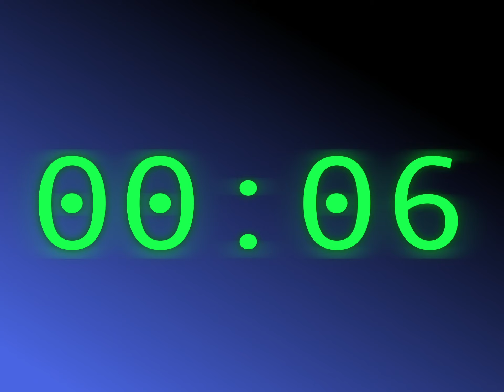5 minute countdown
Green neon numbers counting down from 5.